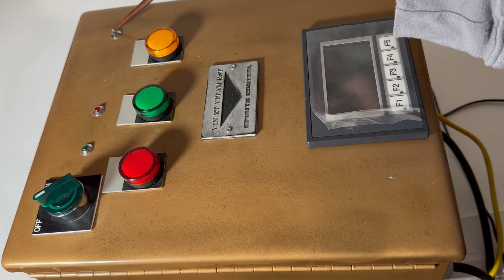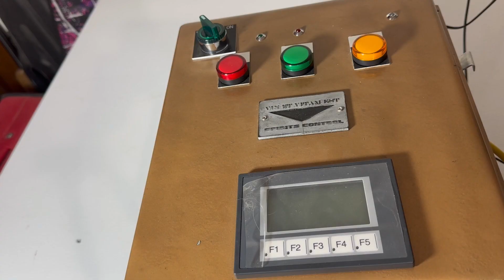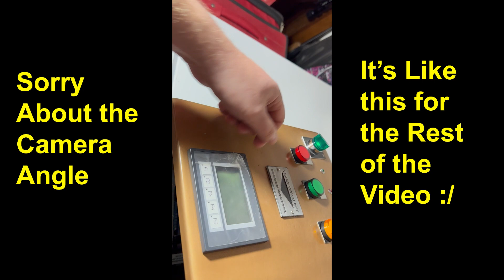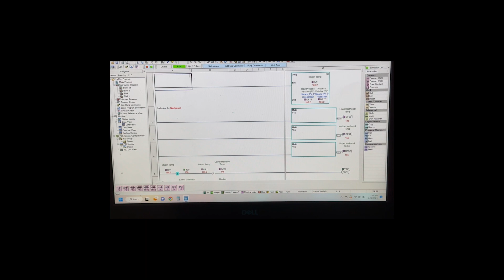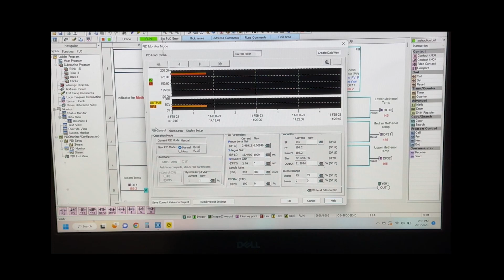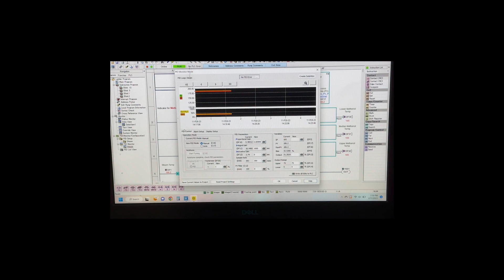DIY PLC Control for Distillation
Here's a "brief" overview on my Still PLC. . . could have gone on and on and on and on and on. . .
What I failed to mention when discussing adding a 10A fuse to the output of the relay is that PID is programmed to output at only 70%. . . total output amperage is 8.75 which is below the 10A threshold. Now I know that I shouldn't rely solely on that, hence the need for a fuse.

Not really any schtick in this one. . .This style may not be for everyone, but in this case I thought the information was more important than the goofin'

Time Index:
00:00 - Intro
00:25  -  Still Components
03:35 -  Control Overview
05:52 - Open Enclosure
06:33 - PLC Components
10:05 - Turning On
10:49 - Software
12:08 - Final Thoughts